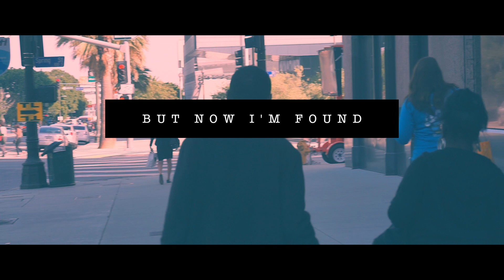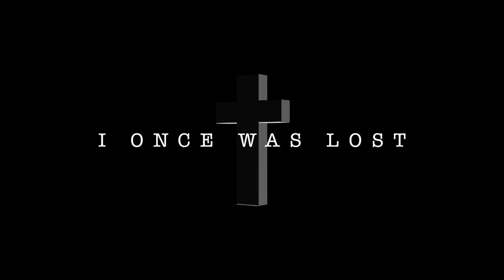Amazing Grace Stories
Higher Vision Church is located in the Santa Clarita Valley, just north of Los Angeles & in Santa Paula.

Higher Vision streams its services live every Saturday & Sunday morning at 8:50, 10:05 and 11:40AM Pacific Standard Time Connect with other believers online to receive prayer and experience the love of God together as part of a church community.